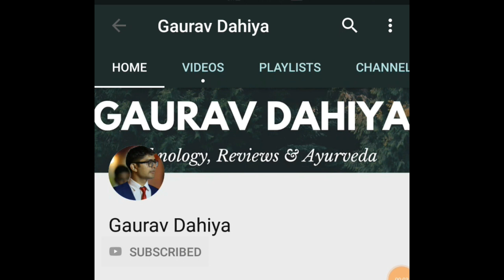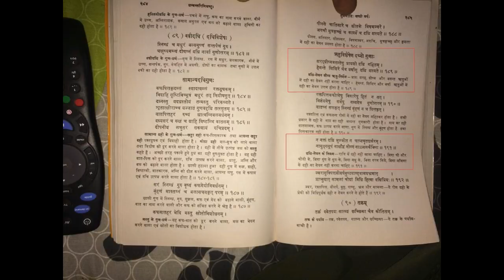Curd - You Have Been Eating It The Wrong Way For Your Whole Life || My Bet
This Is An Important Video If You Eat Curd.